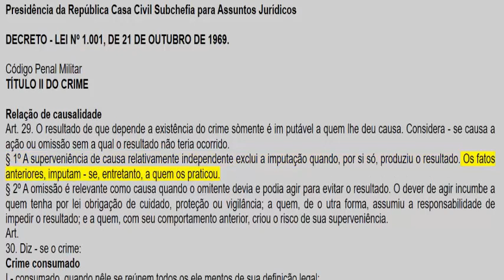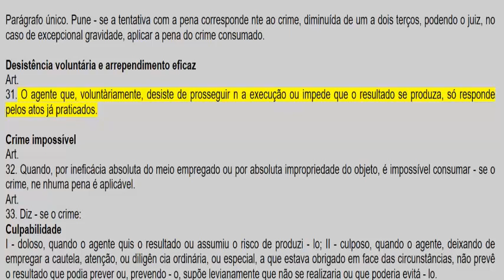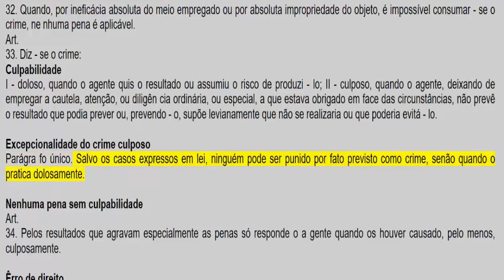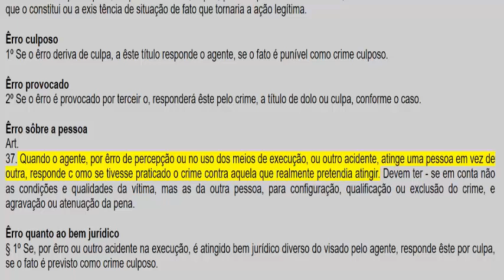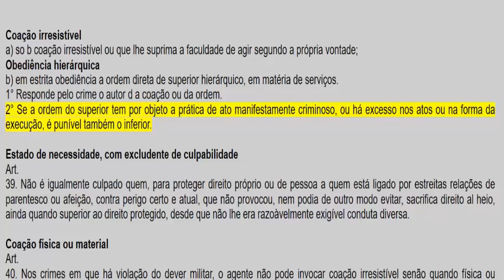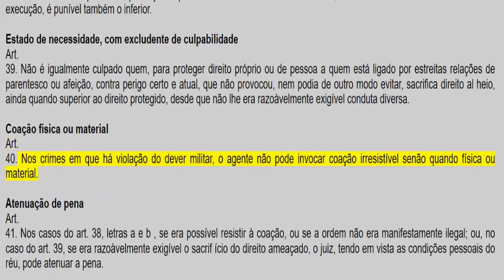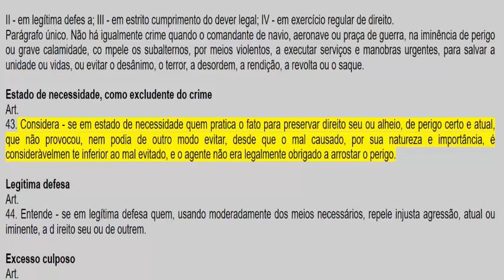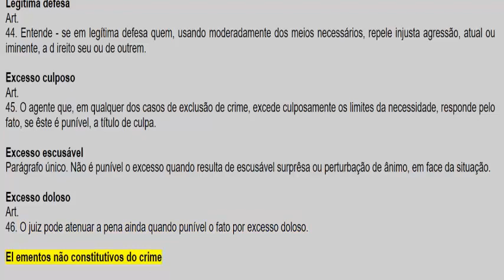DECRETO 1.001/69 CÓDIGO PENAL MILITAR 2 EM ÁUDIO ATUALIZADA ATÉ A DATA DA POSTAGEM